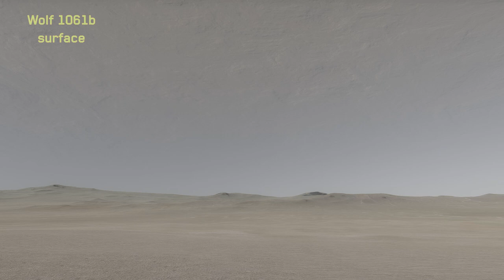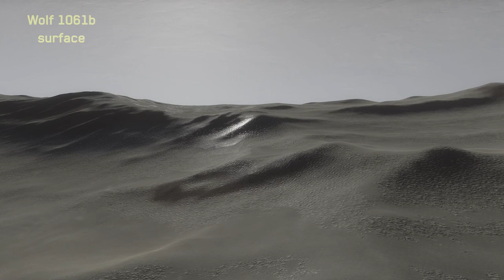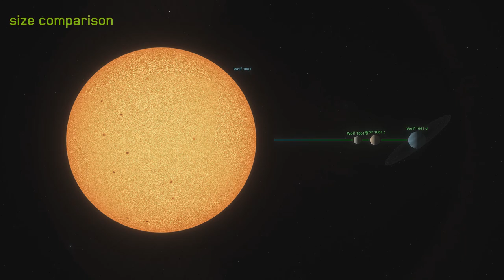Wolf 1061b hell planet SPACE ENGINE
Wolf 1061b is a super earth 44% bigger, 36% more massive than Earth. It complete one orbit around red dwarf star in 5 days. There is two other planets in the system wolf 1061d and wolf 1061c.

In this video we will travel to hell planet wolf 1061b in space engine universe simulator.